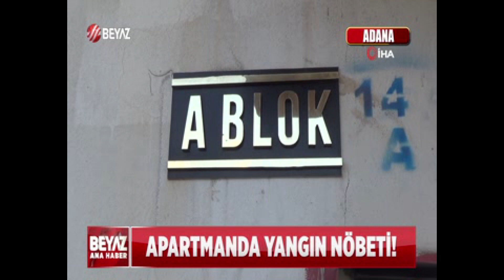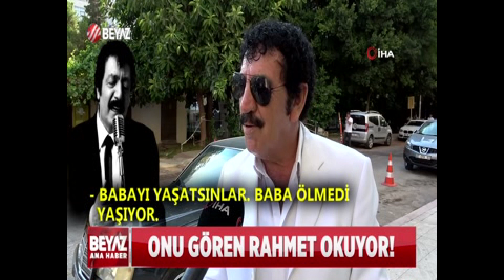BEYAZ HABER 26 AĞUSTOS 2023